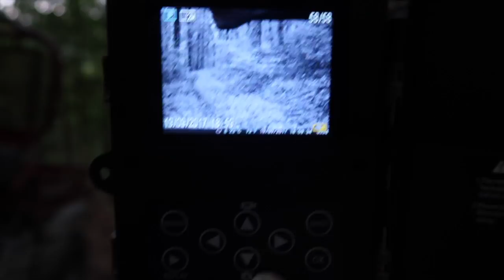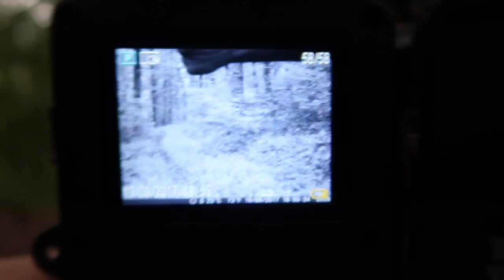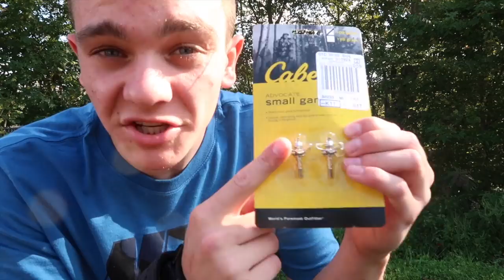WHAT'S IN THE BAG???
Whats in the Bag??? Well if you've not already, you'll have to watch and see! Let's just say it not exacly what I thought! Instead I simply reset my trail camera in front of some corn. i also test out some small game heads for my bow!